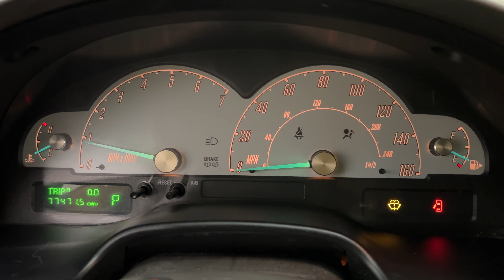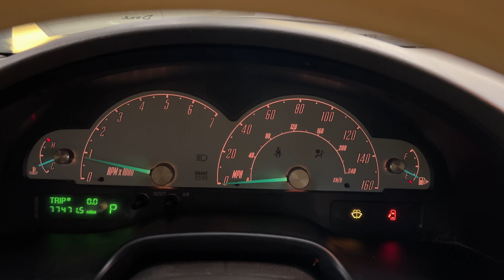FOR SALE - 23A0012 - 2002 FORD THUNDERBIRD - 3.9L ENGINE